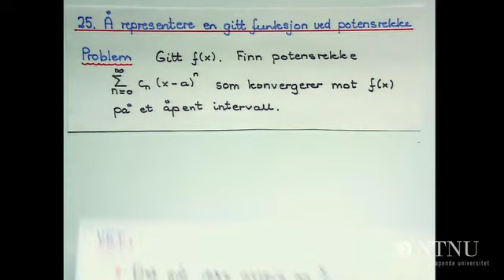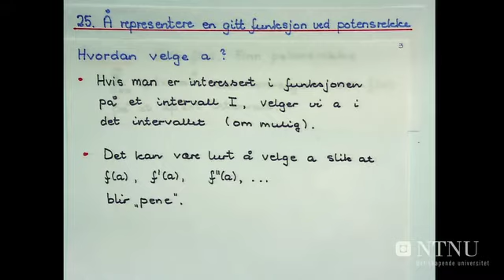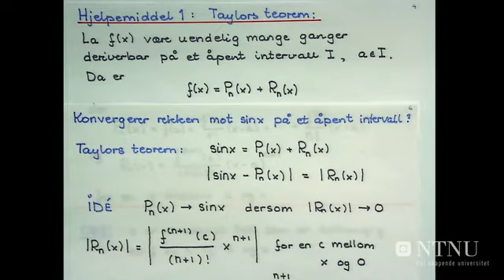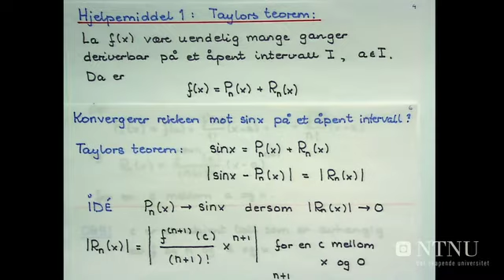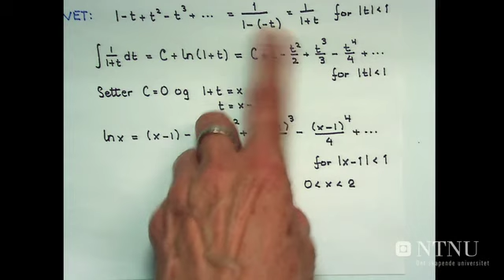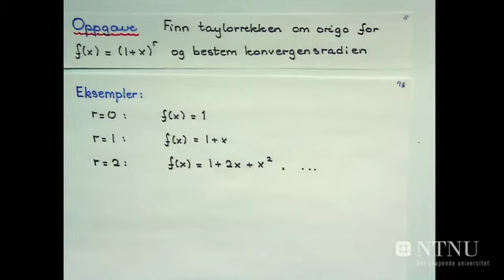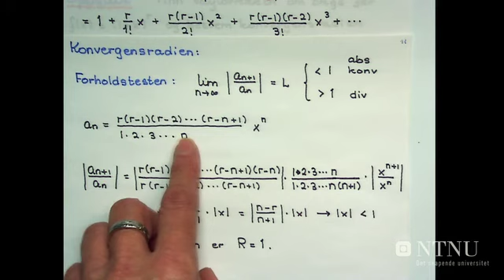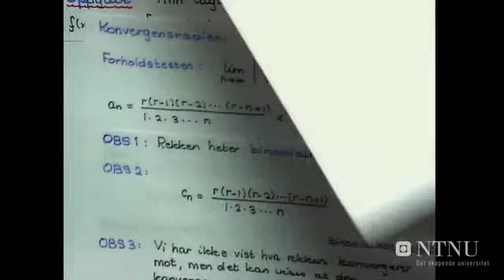25 - Å representere en gitt funksjon ved potensrekke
Institutt for matematiske fag: TMA4100, NTNU 2011